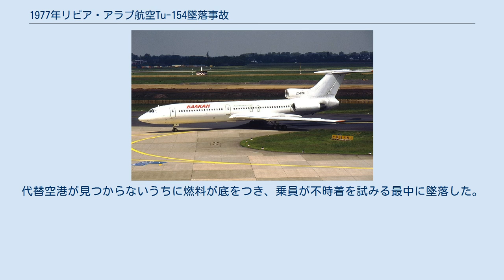1977年リビア・アラブ航空Tu-154墜落事故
リビア・アラブ航空Tu-154墜落事故とは、1977年12月2日にリビア・アラブ航空（現在のリビア航空）が運航する旅客機（Tu-154）が、燃料切れのためにリビアのベンガジ近郊に墜落した航空事故である。
この事故で乗客59人が死亡した。
 事故機のTu-154Aは機体記号はLZ-BTNで1974年に初飛行していた。
リビア・アラブ航空はこの年のハッジに参加する巡礼者をメッカに送り届けるためにバルカン・ブルガリア航空から6機のTu-154のリースを受けていた。
事故機はそのうちの1機だった。
 事故機はサウジアラビアのキング・アブドゥルアズィーズ国際空港からリビア・ベンガジのベニナ国際空港へ向かって乗客159人を乗せて飛び立った。
乗客はハッジを終えリビアへ帰国する巡礼者で占められていた。
当時エジプトの領空がリビアに対して封鎖されていたため、エジプト上空を通る直線コースを使えず、遠回りする必要があった。
乗員は飛行時間が延びることを想定せずに搭載燃料は不十分なままだった。
事故機がベンガジに近づいた時、ベニナ空港周辺は濃い霧で覆われ、同空港に着陸できなかった。
代替空港が見つからないうちに燃料が底をつき、乗員が不時着を試みる最中に墜落した。
この事故で乗員乗客165人のうち乗客59人が死亡した。